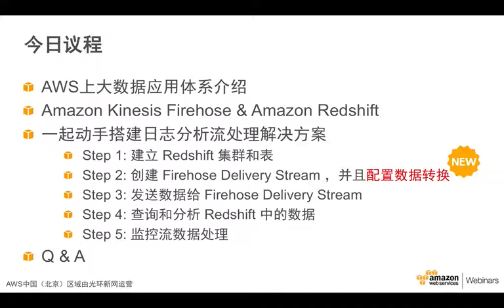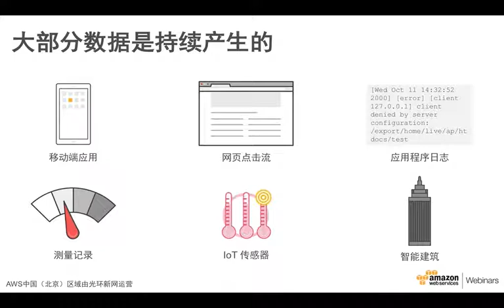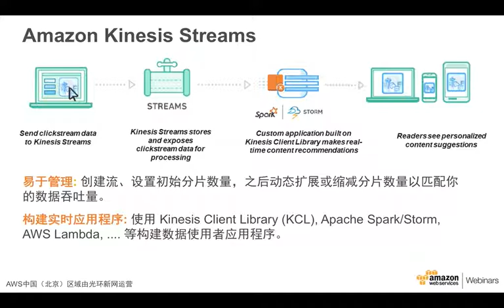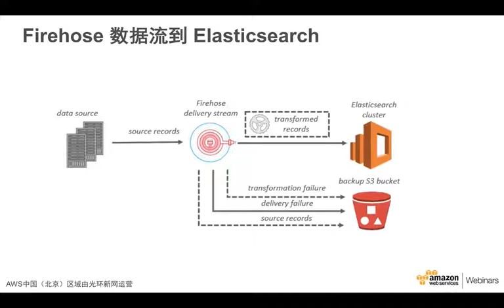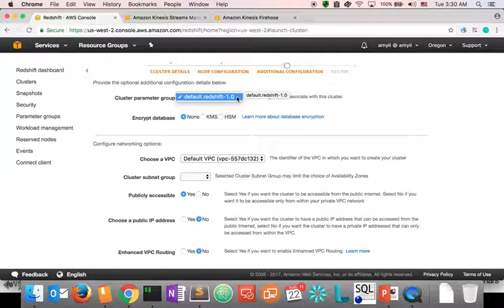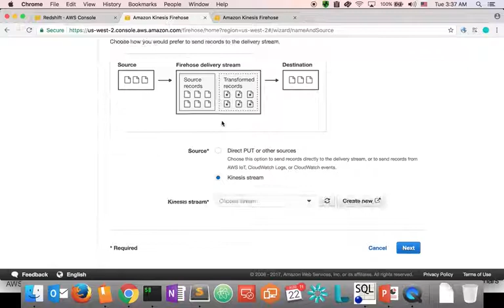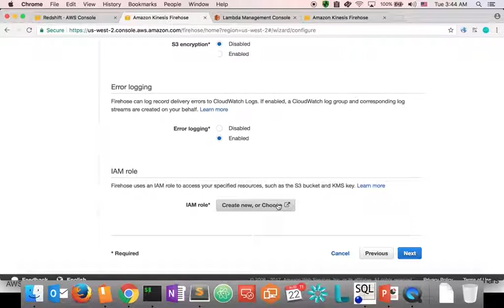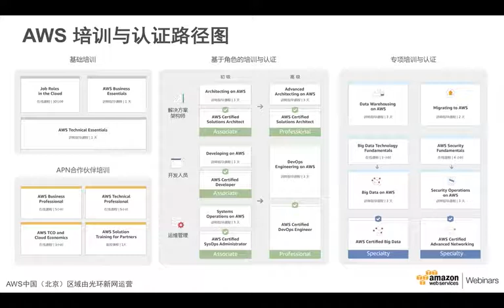入门：使用Amazon Kinesis Firehose 和 Amazon Redshift 进行数据流分析